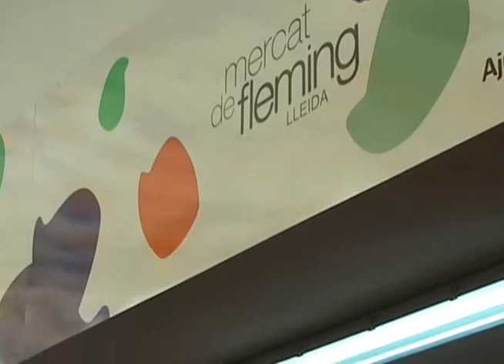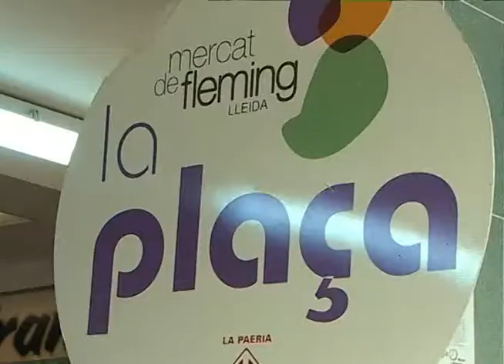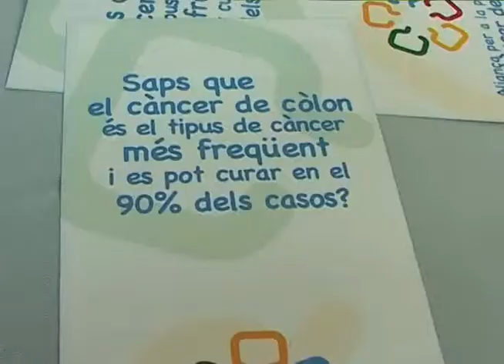Campanya contra el càncer colorectal als mercats municipals de Catalunya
L'associació Catalunya contra el Càncer durà fins als mercats municipals d'arreu de la demarcació una campanya de prevenció contra el càncer colorectal. La iniciativa, que l'entitat preveu endegar demà, pretén conscienciar a la població que una dieta saludable, amb una bona presència de fibra, és fonamental alhora de prevenir un tumor. Només a Lleida ciutat es detecten 175 nous casos de càncer colorectal anualment. Els comerciants dels mercats municipals de Balàfia i Fleming es posaran demà un davantal solidari amb la campanya ideat conjuntament per totes les entitats d'arreu de l'Estat que lluiten contra el càncer.